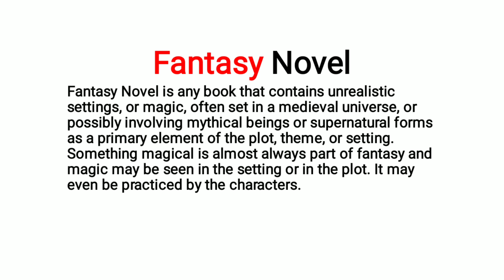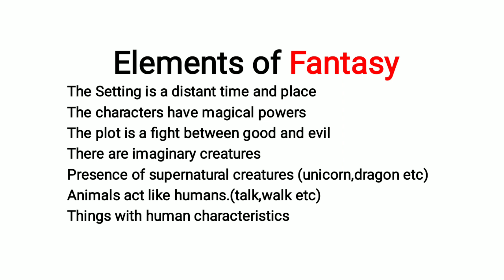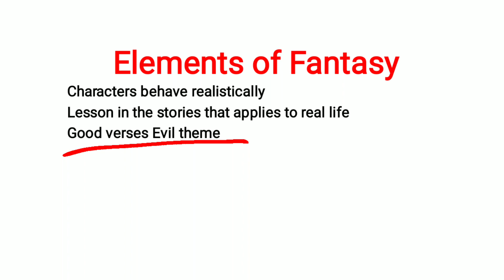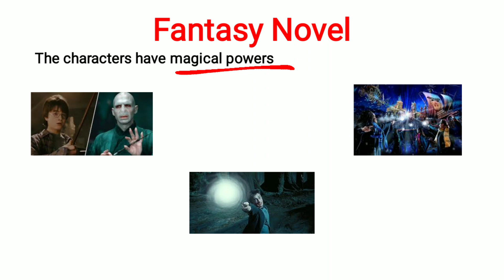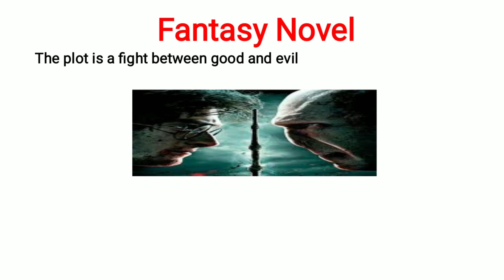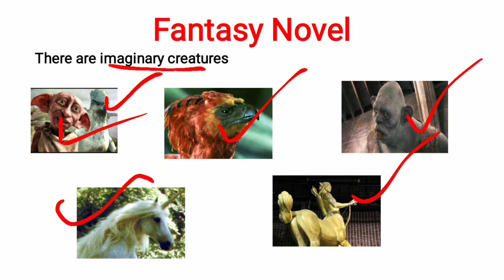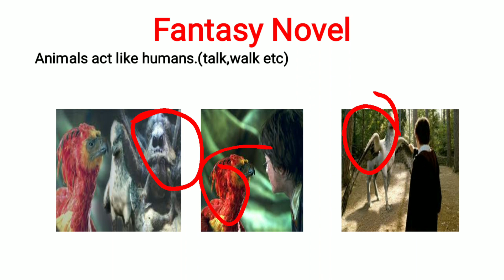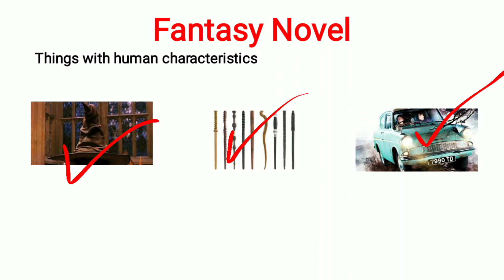Harry Potter as a Fantasy Novel Explained in Urdu Hindi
What is Fantasy Novel?
Fantasy Novel is any book that contains unrealistic settings, or magic, often set in a medieval universe, or possibly involving mythical beings or supernatural forms as a primary element of the plot, theme, or setting. Something magical is almost always part of fantasy and magic may be seen in the setting or in the plot. It may even be practiced by the characters.

Elements of Fantasy Novel

The Setting is a distant time and place
The characters have magical powers
The plot is a fight between good and evil
There are imaginary creatures
Presence of supernatural creatures (unicorn,dragon etc)
Animals act like humans.(talk,walk etc)
Things with human characteristics
Characters behave realistically
Lesson in the stories that applies to real life
Good verses Evil theme

Harry Potter as a Fantasy Novel

Diagon Alley
Ministry of Magic
Gringotts Wizarding Bank

Shrieking Shack
12 Grimmauld Place

Snape Dumbledore Harry Ron Hermione etc
All main characters have magical powers

Harry and Voldemort fight
Harry is Good
Voldemort is Bad

Dobby
Centaur
Phoenix
Hippogriff
Troll
Unicorn etc

Phoenix saved Harry's life from Basilik
Spider is Talking to Harry
Centaur Saved Harry from Voldemort, Has Men Face.
Hippogriff understands Masters Talk

Things with human characteristics (Quality of Living beings to nonliving)
Flying Car
Wand chooses his Master
Sorting Hat

Characters behave realistically
Lessons in the stories that apply to real life

Conclusion
To sum up the long discussion,it is evident that Harry Potter series meet the criteria of being a fantasy so it can rightly be claimed that ‘’Harry Potter is a fantasy’’